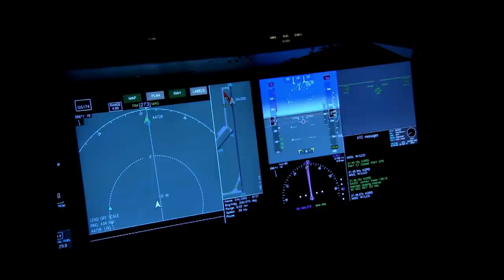How to Fall 35000 Feet & Survive? Survive An Airplane Crash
You're 35000 feet up in the air, you're alone, scared probably, and you're about to go splat on the ground below.

See this interesting video of falling 35000 feet up in the air. You are on a plane, suddenly, you're wide awake. There's cold air inside and horrible sounds grind your ears. What happens next will be interesting know.

Follow this complete video to know other anti money laundering schemes.

Big Factz